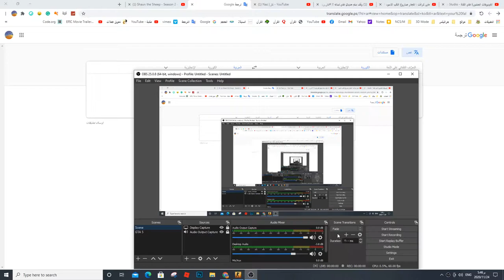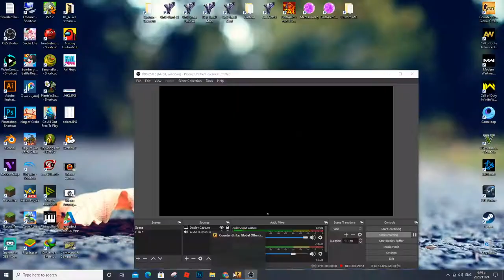CS:Go - Counter Strike Gameplay PC HD